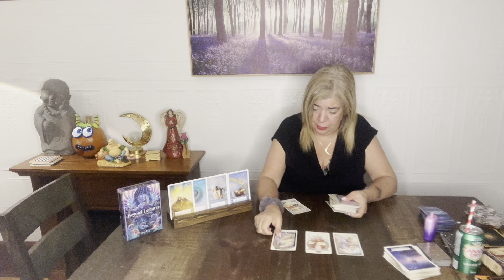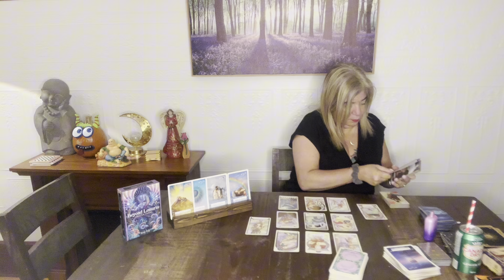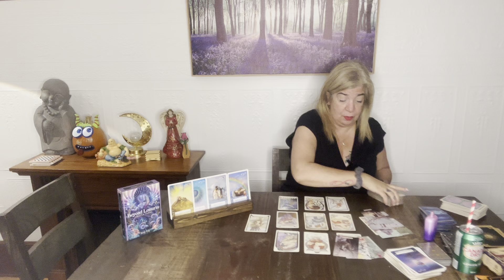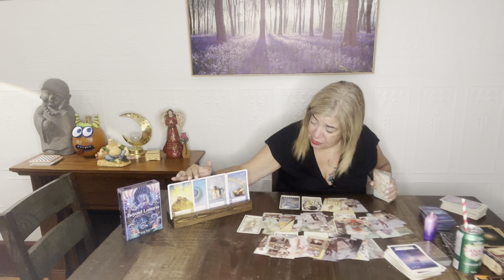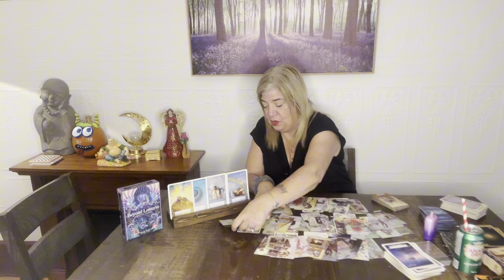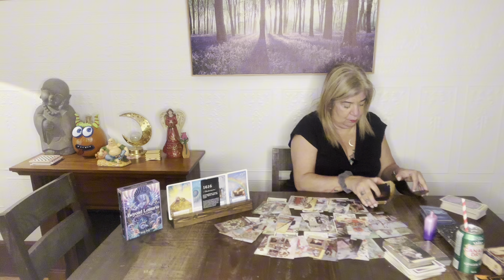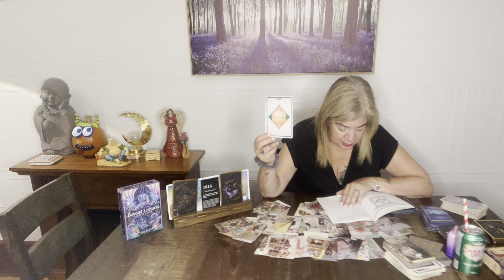CAPRICORN ~ OVERCOMING OBSTACLES ~ SUCCESS IS YOURS FOR THE KEEPING ~ OCTOBER 2024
Capricorn October 2024: Overcoming Obstacles to SUCCESS!

Welcome to your October 2024 Capricorn forecast! In this video, we delve into the cosmic energies influencing your path to success and how you can overcome the obstacles standing in your way. As a Capricorn, you're known for your determination and resilience, and this month is no different. Join us as we explore key themes and insights tailored specifically for Capricorns, including practical strategies to navigate challenges and seize opportunities for growth. Discover how to harness your inner strength and focus on what truly matters to achieve your goals. Whether you're facing career hurdles, personal dilemmas, or relationship challenges, this video offers valuable guidance to help you stay on track and manifest the success you deserve. Let's embrace October 2024 together and unlock the secrets to overcoming obstacles and achieving the success that's yours for the keeping!

Cosmicmoonchildtarot1111@gmail.
I am also verified on YouTube.
To Follow me on
Patrizia Basile
( main page )
Patrizia _1111

cosmicmoonchildtarot1111@gmail.
Contact my soul brother:

• psychic Readings
• energetic Healings
• spiritual Coaching
+ more

Thank you for your love and support .
Stay Blessed 😇
With Love
Patrizia 1111.